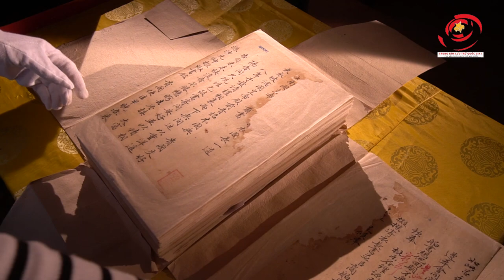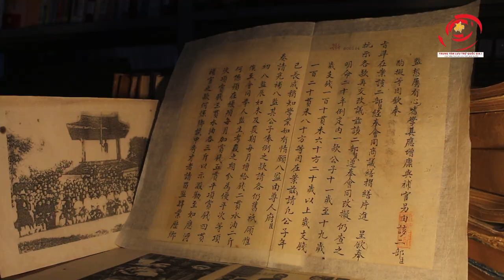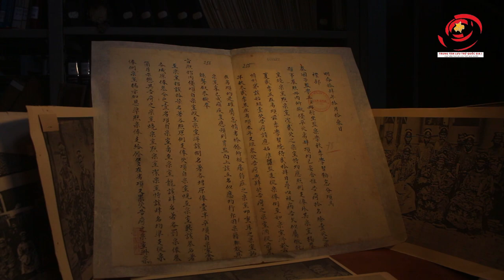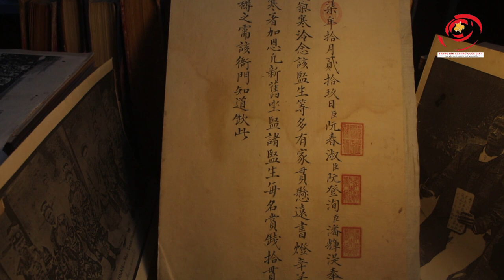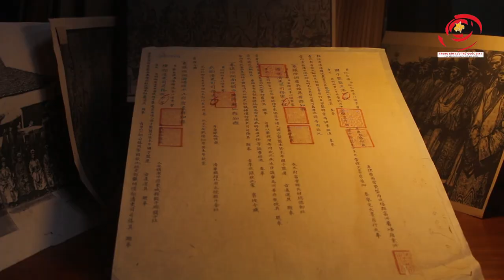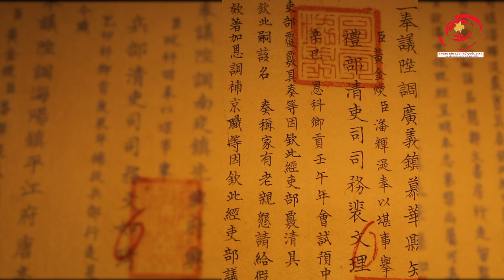TRIỀU NGUYỄN KHUYẾN HỌC KHUYẾN TÀI Ở QUỐC TỬ GIÁM | LTQGI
Những năm cuối cùng của triều Nguyễn, Quốc Tử Giám dần chấm dứt vai trò lịch sử của mình, nhường chỗ cho sự ra đời những ngôi trường của nền giáo dục mới.  Mặc dù vậy, không thể phủ nhận, Quốc Tử Giám trong suốt những năm tồn tại với việc khuyến học khuyến tài của triều Nguyễn tại nơi đây đã góp phần không nhỏ vào việc đào tạo nhân tài cho đất nước lúc bấy giờ.